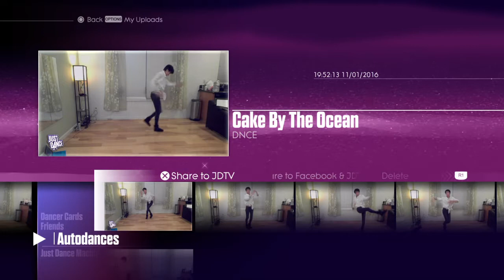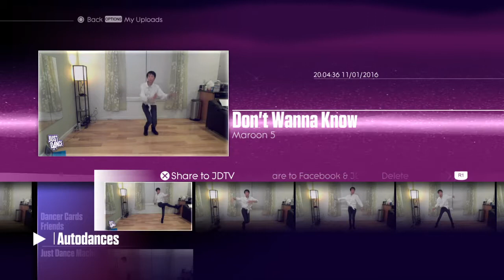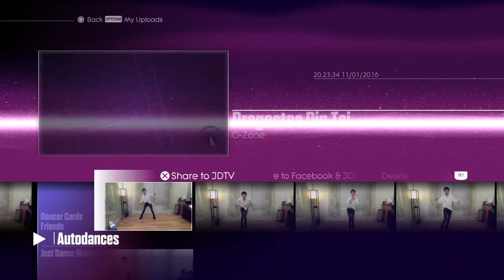kittykuma Just Dance 2017 1st time play auto dance collections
Fast replay make the movements looks funny  XD  featuring my baby teddy in the vids